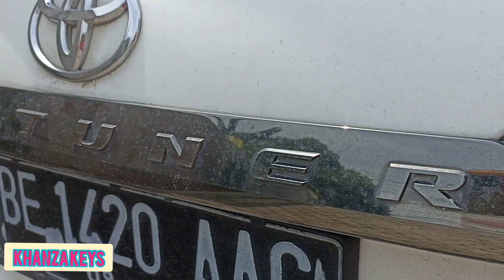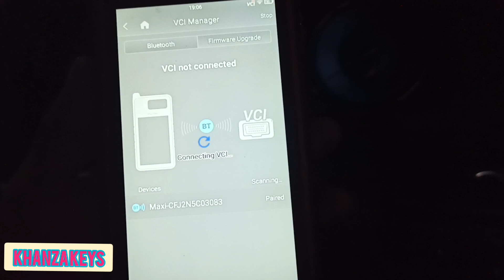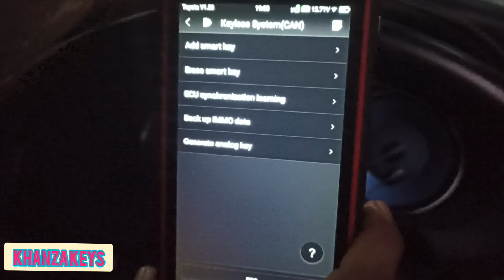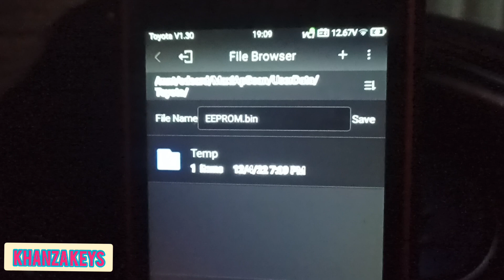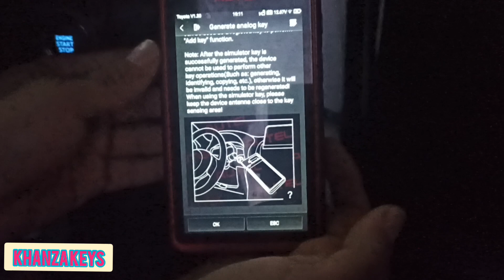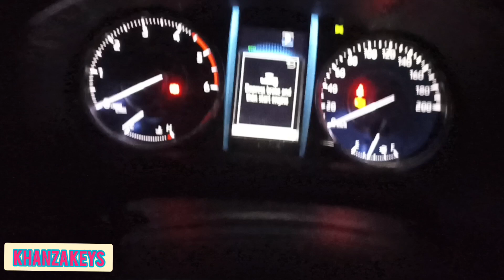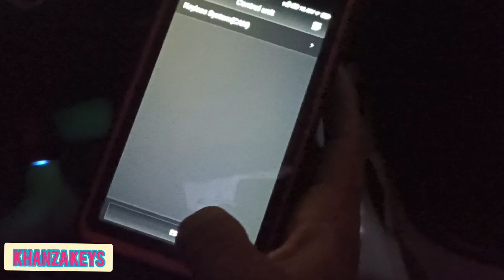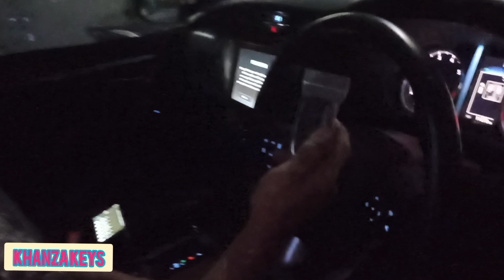PROGRAM AKL SMARTKEY CHIP 8A TOYOTA NEW FORTUNER WITH AUTEL KM100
assalamualaikum
hallo pemirsa semua
kami mbuat video tutorial cara program kunci hilang semua untuk kendaraan toyota new fortuner id chip 8A